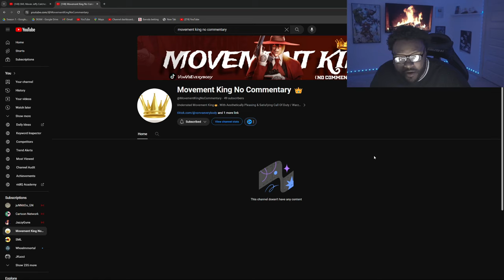SML Movie: Jeffy Catches A Predator! *REACTION*